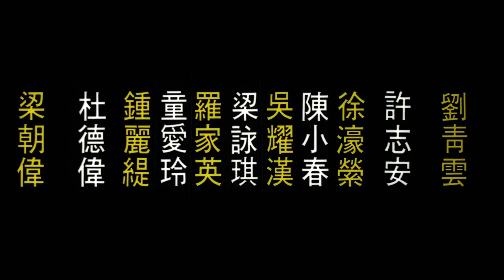Dr. Mack (1995) ORIGINAL TRAILER [ HD 1080p]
Directed by Chi-Ngai Lee
. With Tony Chiu-Wai Leung, Ching Wan Lau and Gigi Leung.
Dr. Mack DVD
Dr. Mack Blu-ray

AKA:
流氓醫生
Liu mang yi sheng
Doctor Mack
Lau man yi sang